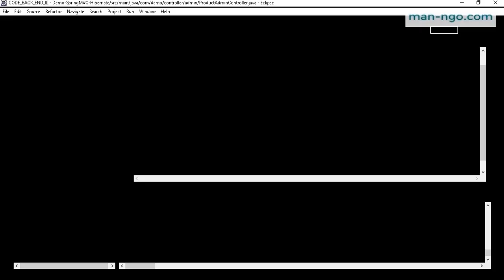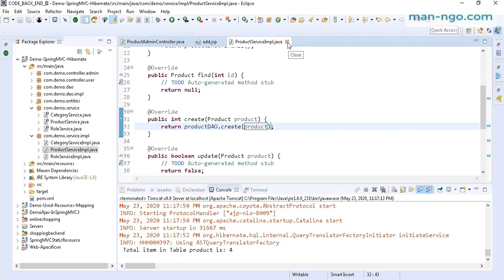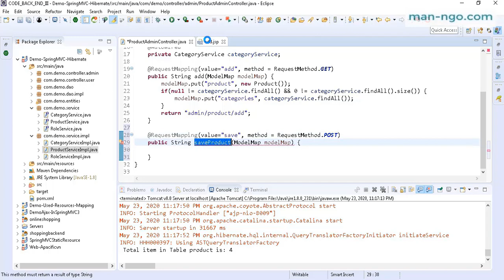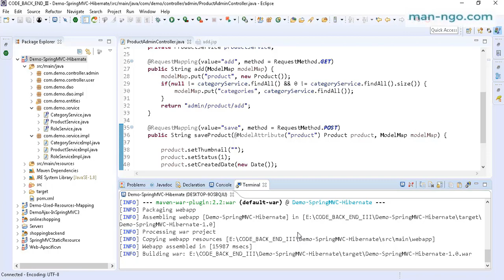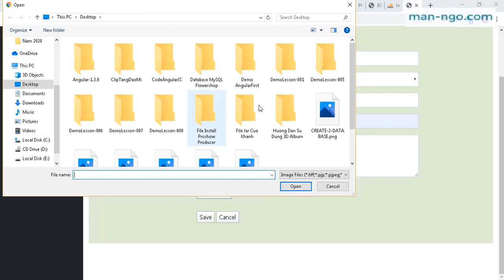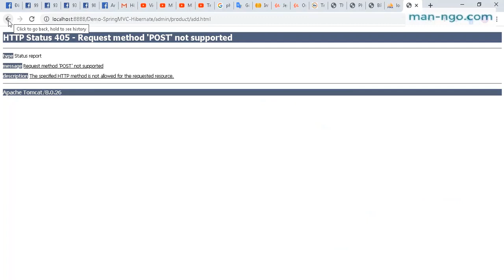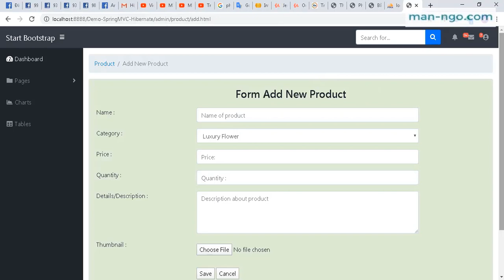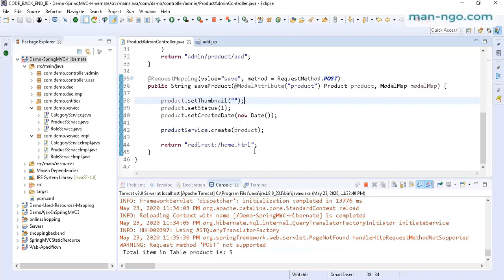CRUD in SpringMVC + Hibernate and MySQL - Hướng Dẫn Thêm 1 Sản Phẩm Mới Xuống Database Part 2